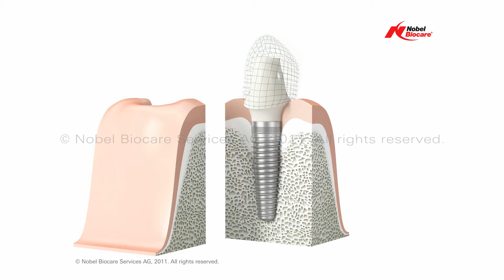Single Tooth Dental Implants Oxnard - Anacapa Dental Art Institute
Have You Lost A Tooth Through Trauma or Broken Crown Which Cannot Be Replaced

If you are missing one tooth, you may be a good candidate for a Single Tooth Implant Procedure. This offers a permanent solution that most closely resembles your natural tooth. Replacing your teeth with a dental implant has many advantages over alternative options.

We look forward to providing families with exceptional care and advanced treatment options. Our office welcomes patients in and around Oxnard, CA, including Camarillo, Thousand Oaks, Santa Barbara, Woodland Hills, Ventura and the surrounding Southern California communities.